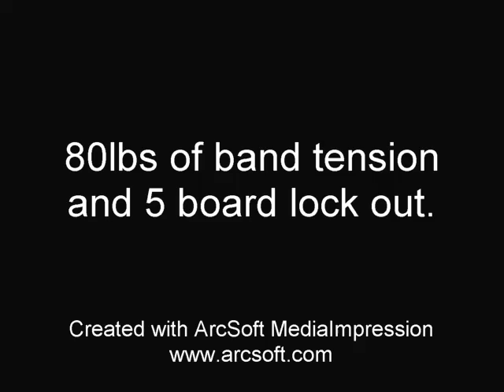Trent M E Bench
80lbs band tension. 5 board lockouts.